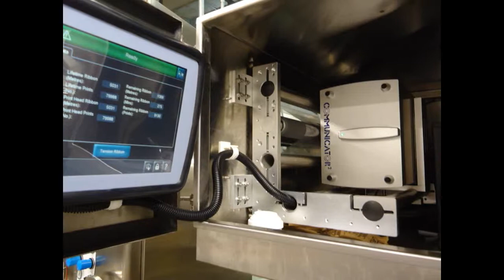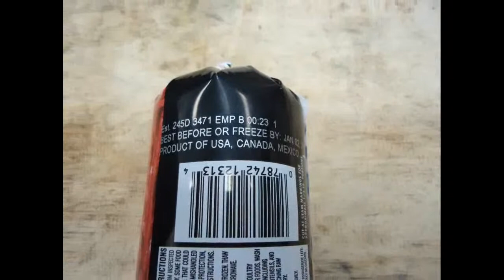Communicator II Series - Thermal Transfer Overprinter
For more information regarding ID Technology products and solutions, please visit our
A Communicator II is protected by a stainless steel enclosure. The overprinter prints on chubs of ground meat.